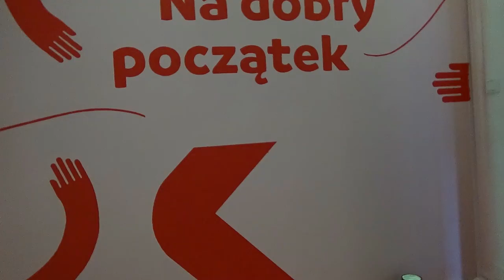Malowanie logo w przestrzeni biurowej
Prosty mural w formie logo, namalowany w przestrzeni biurowej firmy GenActiv w Poznaniu, stanowi przyjazny i pozytywny akcent wizualny. Zgodnie z brandingiem firmy, logo zostało wykonane w różowej kolorystyce, co odzwierciedla jej tożsamość i wartości.

Mural znajduje się tuż przy wejściu do biura, co sprawia, że goście i pracownicy są witani przez żywe, radosne logo od samego początku. Slogan umieszczony na tym muralu brzmi: "Na dobry początek fajnie cię widzieć". Ten pozytywny przekaz ma na celu stworzenie przyjaznej atmosfery i zachęcenie do interakcji już od momentu wejścia do biura.